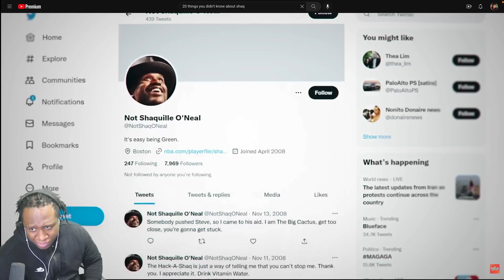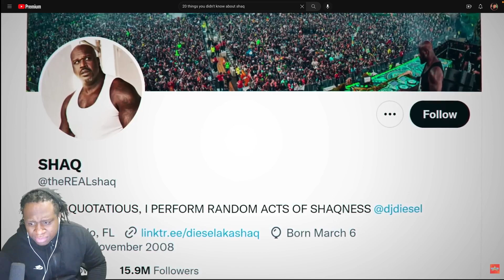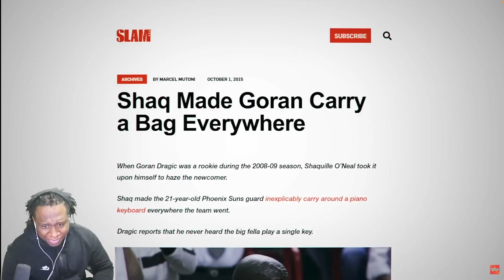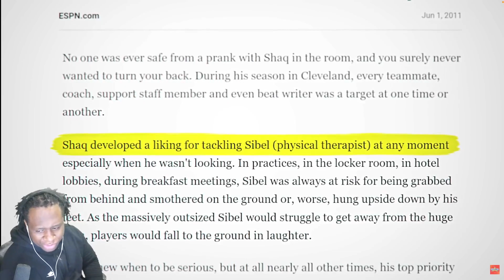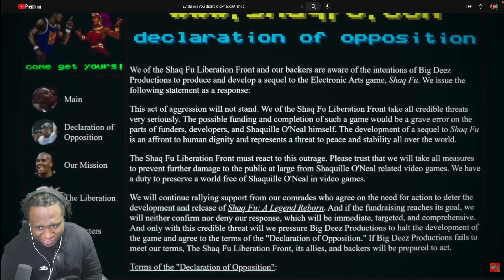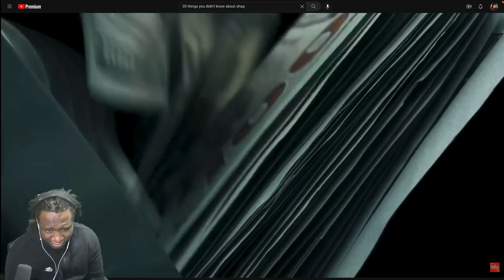20 Things You Didn't Know About SHAQ.. {GabosReaction}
Success Loves Speed. Im Here To Apply Pressure